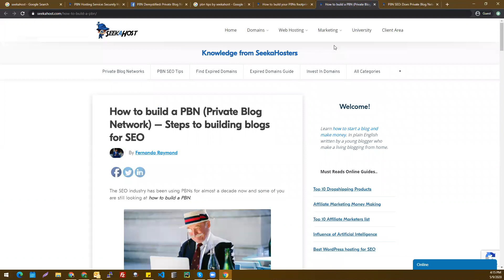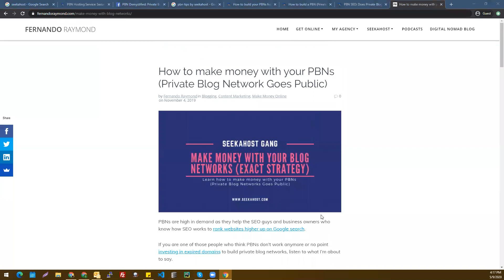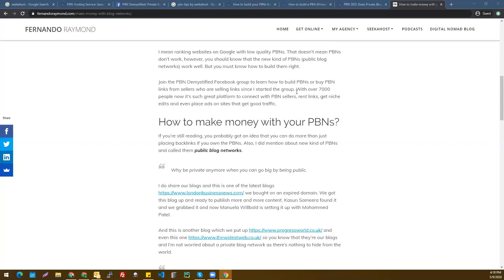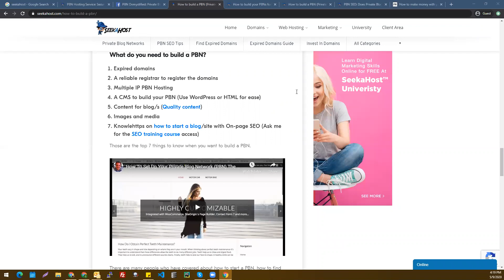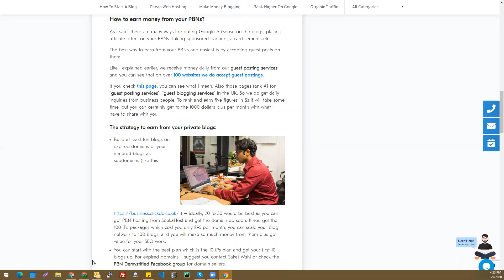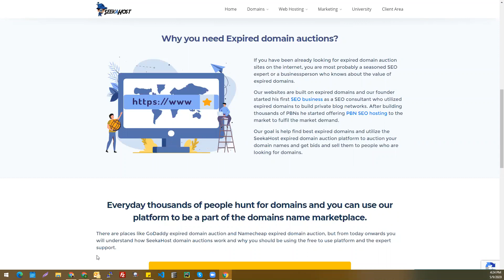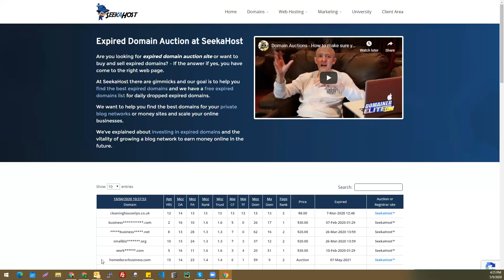How to earn money ($$$) with PBNs and NOT to Worry about SEO Clients | By SeekaHost™ Web Hosting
Are you in a frustrating situation that your clients are dropping the SEO projects reasoning something? Don't worry. If you have built the PBN in the right way then it's the time to know all the possible way to earn with your PBN Domains.